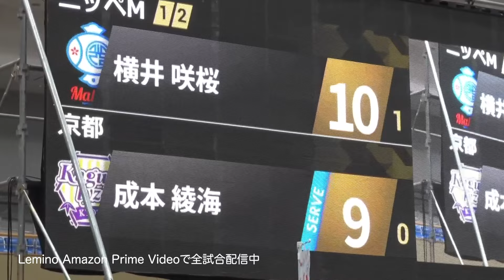横井咲桜 vs 成本綾海 T10-10 日本ペイントマレッツ vs 京都カグヤライズ ノジマTリーグ2023-2024 2023年11月3日 池田市五月山体育館 第2G【卓球Tリーグ公式】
「T.LEAGUE 10-10 ノジマTリーグ独自ルール究極の獲ったもん勝ち」は、Tリーグ
独自ルールで、最終ゲーム以外は、10-10からデュースなし。ほぼすべての試合で、10-10を制した者が勝者となるノジマTリーグ。その魅力に迫る完全ノーカット版。

2023年11月03日(金・祝)【池田市五月山体育館】

日本ペイントマレッツ　3 - 1    京都カグヤライズ

芝田 沙季・大藤 沙月　2 - 1   成本 綾海・工藤 夢
大藤 沙月　3 - 1  枝廣 愛
横井 咲桜　2 - 3   成本 綾海
橋本 帆乃香　3 - 1    牧野 里菜

審判：藤本 成子　原田 亜矢子　亀田 久香

会場に行けないリモートマッチやアウェイゲームを配信で楽しもう！
今シーズンは、Lemino 、Amazon Prime VideoではTリーグ全試合配信！
Amazon Prime Video：

「Lemino」概要】

■2023年4月12日（水）サービス開始
感情でつながるLeminoならではの機能で、人気の映画やドラマはもちろん、独占配信のオリジナル
、韓流作品や、スポーツ、音楽ライブまで豊富なコンテンツに出会える映像配信サービスです。
無料コンテンツ（広告付き）のほか、月額990円（税込）の「Leminoプレミアム」ではさらに充実
のラインアップをお楽しみいただけます。
「Leminoプレミアム」を初めてご契約いただくお客さまは、初回初月無料※1でご利用いただけま
す。